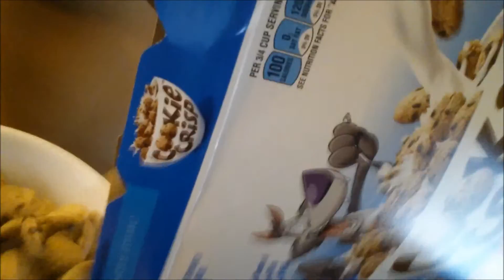5/3/1 - Pressing Business - Speed Deadlifts and Deload Bench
August 7, 2014 - Fast paced session to ready for 2nd kickball game of the week tonight. On day 4 of 4am work start... burnt out but thank the Barbell Lord for planning my deload this week. Also good for my ego or rather kill my ego.

Covers: muscles exercise diet nutrition muscle weight weights "weight loss" "fat loss" bodybuilding routine bulk cut routine lifting fitness weight workout gym chest sixpack body flexing training health supplements creatine nutrition tips advice bodybuilder beginner IF "bodyweight" strength diet food fit howto "workout advice" "lose fat" "chef buff" conditioning tips chalk beer "chalk and beer"